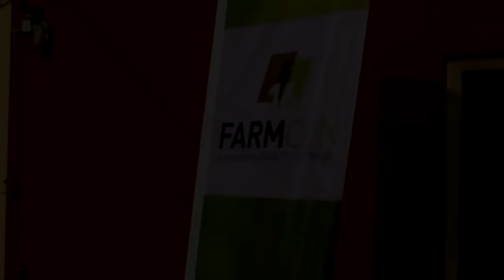FARMCON 2016 - DAS LS17 EVENT VON GIANTS SOFTWARE mit BeHaind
LANDWIRTSCHAFTS SIMULATOR 2017 - VON DER FARMCON!

►Landwirtschafts-Simulator 2017 vorbestellen

►Introsong: Vanic x K.Flay - Cops